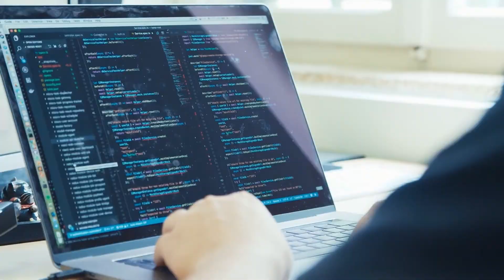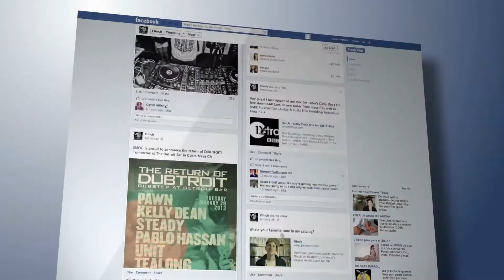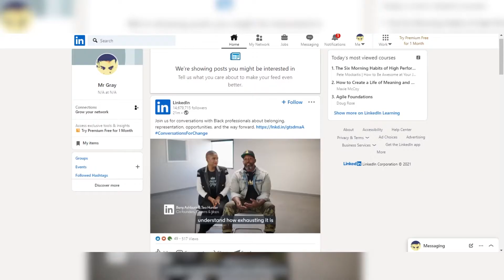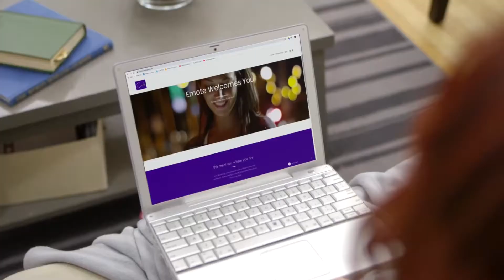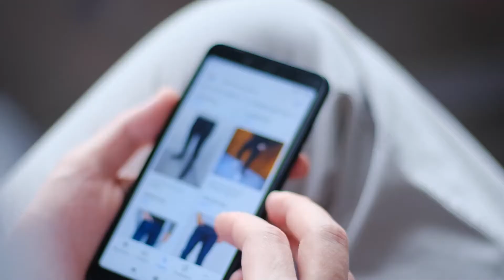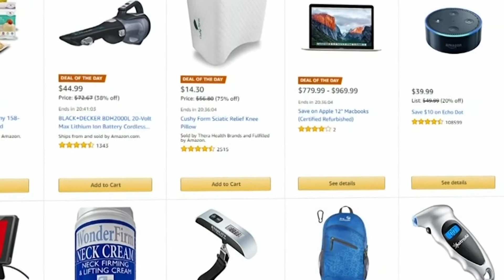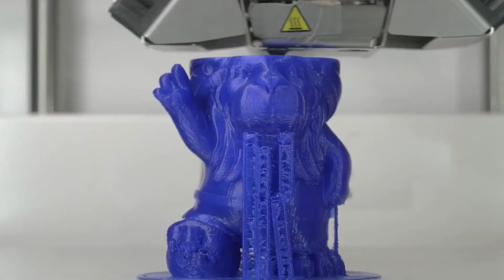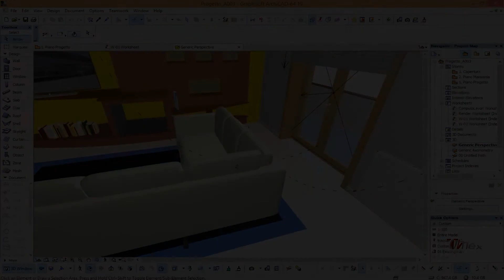These Businesses Are TOTALLY Going To BOOM In 2021.. Here's Why!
Welcome back to Business Craze, today on the channel we are going to be diving deep into the world of business. A lot has happened in 2020 and a lot has changed even from business industries which is why 2020 is definitely the year of transition and a lot of businesses will have to adapt to the new normal and to the ever-changing modern world we live in which means to say that the businesses that were very profitable before might not be profitable now and in the future so if you are planning to start your own business, watch this video.

If you are an entrepreneur yourself or you are planning to become one this year then you have certainly come to the right place. If you love watching videos that are related to business then this video is a must watch! You better make sure you watch the whole video all the way through because we will be giving you the list of all the businesses that will surely boom this year and all the reasons why so start watching the whole video right now and find out each and every business that will boom in 2021 and enjoy watching!